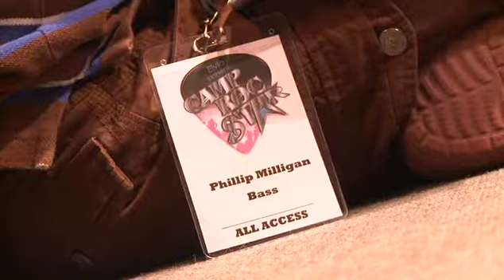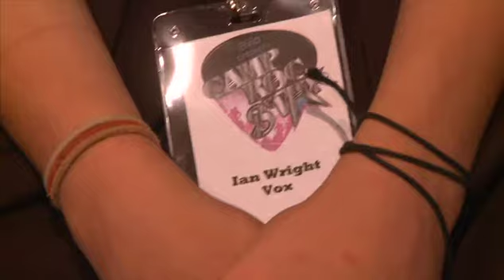CampRocStar 2009 Video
Camp ROC Star, founded by Uncle Plum singer/guitarist/keyboardist Elvio Fernandes, is a week-long day-camp that provides aspiring rock musicians, ages 10-17, with an unforgettable learning and performance experience that will improve their playing skills, increase their confidence, foster collaboration with others and inspire them to find the artist within themselves.  Over the five days, these ROC stars will be mentored by some of Upstate New York's most talented and experienced musicians/instructors.  Each camper will be placed in a Camp ROC Band, rehearse an original composition or cover song, participate in group seminars held by professionals in the music industry, and receive instruction on individual instruments.  On Friday evening, the bands will put on a stage performance in front of friends and family with full production, sound system, and light show.  Singers, guitarists, keyboardists, bassists and drummers, age 10-17, with at least one year experience welcome.